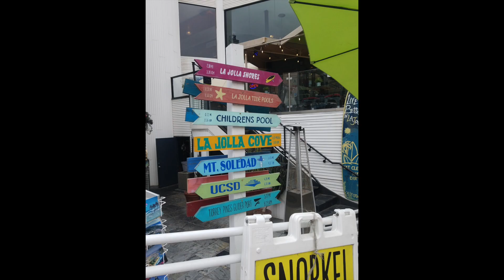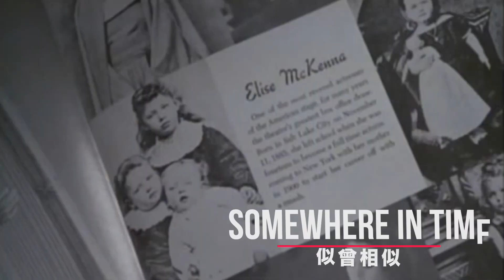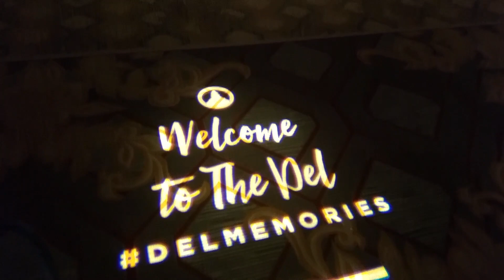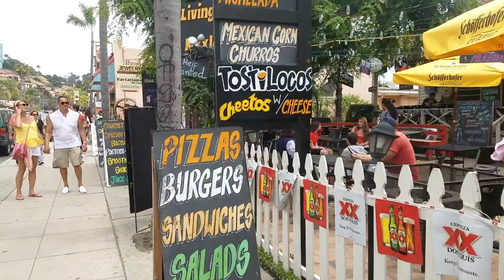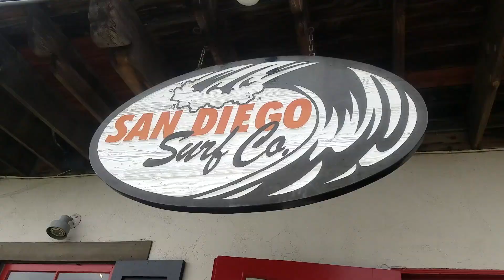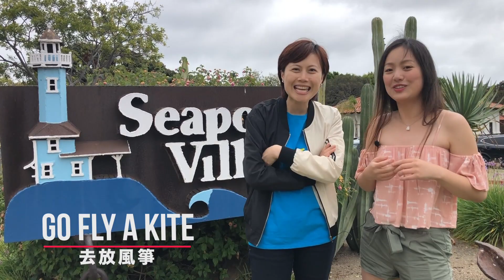十分鐘遊聖地牙哥五個景點＊San Diego 一日遊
在短短的一天裡，玩遍了聖地牙哥的La Holla, 科羅拉多大飯店，Old Town， Boboa Park，SeaPort Village
記得要按👍及分享！
我會不定期更新不同類型的影片🐷

有任何工作邀約請Email我！